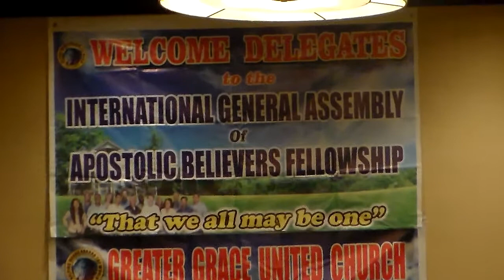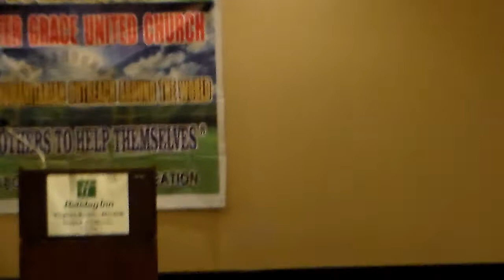Who is the next Joshua?-Evangelist Blair at I.G.A. Conference May 2015 p.2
i.g.a conference V.A. Beach may 2015 Saturday morning service. Our brother Lonnell Blair expressing his concern about this generation and to come. be blessed